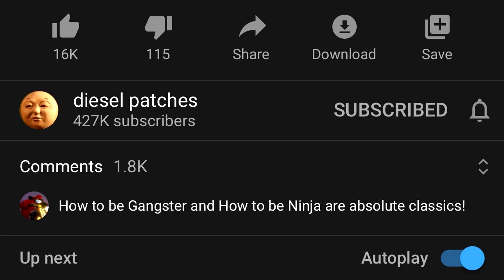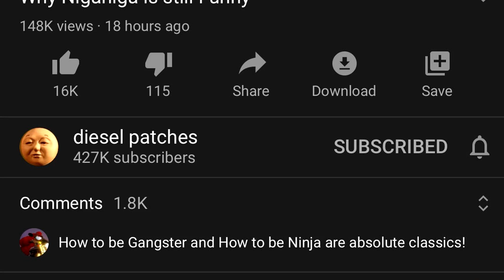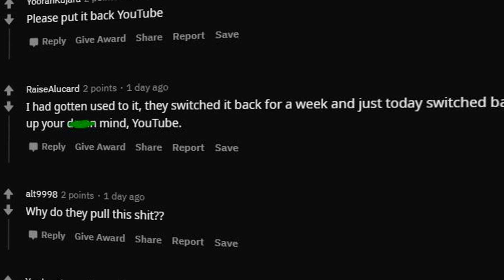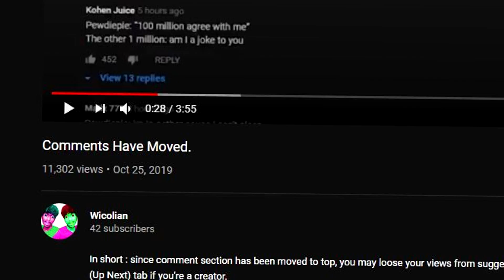YouTube Comments Moved... Move it Back!!! 😡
YouTube Comments Moved... Move it Back!!! For what ever reason youtube is testing this new comment section where they move it under the video and above the suggested tab. It only previews 1 comment at a time and you have to click on the comment tab just to pull them up. Youtube please move comments back...

                                                    Music